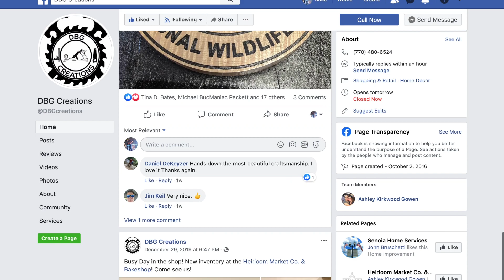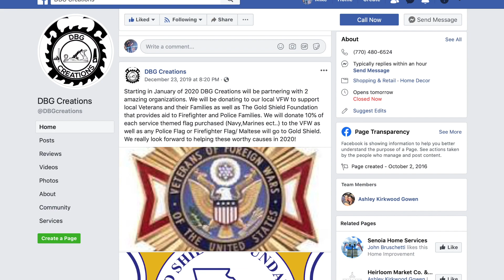DBG Creations on Firetrack's Firefighter Fridays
Dwayne Gowen from DBG Creations in Newnan GA tells his story on this episode of FireTracks Firefighter Fridays.  Dwayne does custom woodworking including furniture, door hangers, 3D flags, American Flags, Red Strip flags, Blue Stripe flags and much much more.  Dwayne works in Peachtree City and his shop is is Newnan GA.  Dwayne has orders in Coweta County, Fayette County, Henry County, Spalding County, Douglas County, and many more places including Fayetteville, Peachtree City, Newnan, Senoia, Sharpsburg, McDonough, Pike, etc.